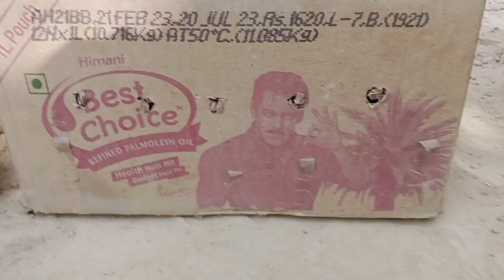ye hi wo kabootar ka baccha hai Jo mere sath rahta hai June 16, 2023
murga murgi and kabootar ka full vlog June 15, 2023